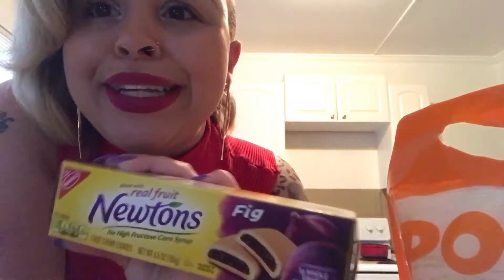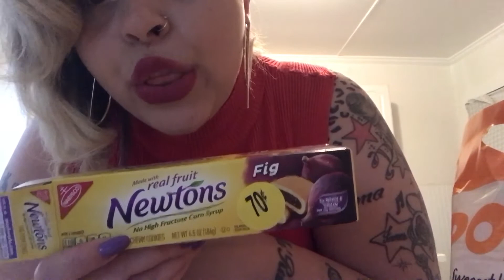EXTREME THROW UP PRANK ON BOYFRIEND ( HUSBAND) | HAPPY VALENTINES DAY!!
Happy Valentine's Day 💘 I just got a quick  " W" by pranking my husband 😝😷 thumbs up 👍🏽